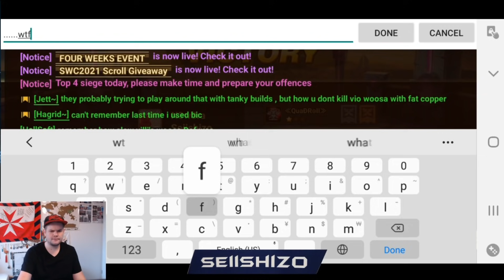STRONGEST JULIE Meets G3 Siege Vs Doubt and Drachen Odins - Summoners War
Hiya guys, new week, new siege! Playing against my previous guild Doubt! Was a very fun siege and saw quite a bunch of new defenses including Woosa, Nana, and Iunu.

It helps me out a whole lot more than you think ^.^

Thumbnail credit:  xxKilla

And Join the Huawei SW official discord and get instructions of how to get cheaper packs there

How to install Huawei AppGallery:
1. If you are using Non-Huawei phone, go to AppGallery Homepage to download the HUAWEI AppGallery app. (for IOS users you can use emulater like bluestack)
2. Download "HUAWEI HMS Core" from AppGallery.
3. Register a Huawei account, make sure setting your AppGallery country to Switzerland or Germany.
4, Download the Summoners War from AppGallery.
6, Paypal also supported if you don't have bank card issued in US/EU/UK/Canada.